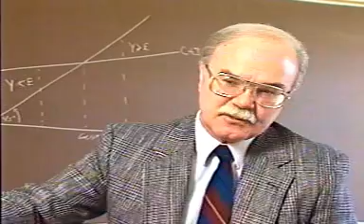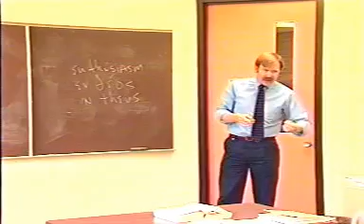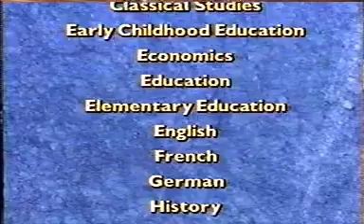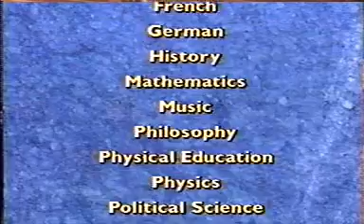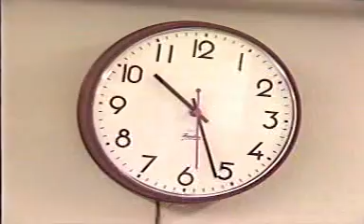Hillsdale College Recruiting Video 1991 (Part I)